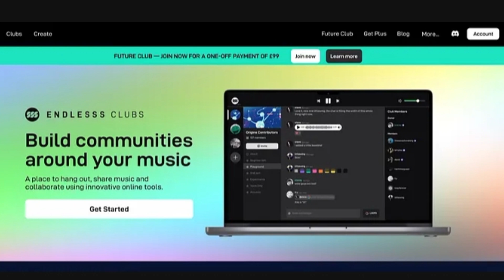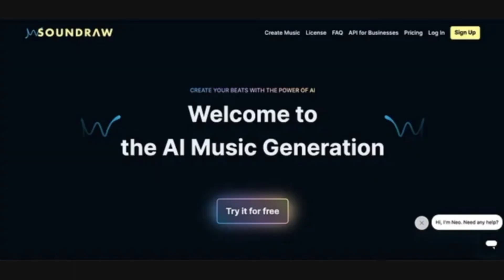AI Music Generator platforms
Professional AI Music Generator platforms

The intersection of artificial intelligence and music creation is revolutionizing the way we think about composing, producing, and experiencing music. AI music makers are becoming increasingly popular, offering musicians, producers, and hobbyists alike new tools to express their creativity. This article explores some of the most innovative and popular AI music makers available today, providing a glimpse into the future of music production.

AIVA (Artificial Intelligence Virtual Artist) is a cutting-edge AI music composer that has been trained on classical music from the last few centuries. This platform is designed for composers and filmmakers who need original music for their projects. AIVA analyzes the structure of existing music and generates unique compositions tailored to users’ needs. Its ability to create emotional, cinematic scores makes it a favorite among professionals in the film and gaming industries.

Ecrett Music is designed for filmmakers, marketers, and game developers who require high-quality background music. The platform uses AI to generate music based on selected scenes, moods, and genres, providing unique tracks that enhance any project. With its intuitive design and rich music library, Ecrett Music simplifies the process of finding the perfect soundtrack.

Boomy allows anyone to create, release, and monetize their own songs in minutes. This platform is ideal for aspiring artists and producers looking to experiment with music creation without needing extensive musical training. Boomy’s AI analyzes users’ preferences and trends to craft personalized tracks, democratizing music production.

Landr offers AI-powered music production tools, including mastering, digital distribution, and now, music creation. Its innovative platform caters to musicians at all levels, providing professional-grade mastering options and helping artists distribute their music to major platforms. Landr’s move into AI music creation underscores its commitment to empowering artists with cutting-edge technology.

Soundraw is a music generator that allows filmmakers and content creators to produce original music by selecting from various themes, instruments, and moods. Soundraw’s platform streamlines the music creation process, making it accessible to creators without musical backgrounds.

Humtap is designed to turn users’ hums and taps into fully produced songs. By simply humming a melody and tapping a rhythm, users can create music tracks in various genres. Humtap leverages AI to empower users to express their musical ideas, transforming simple vocalizations into professional-sounding compositions.

Endlesss is a collaborative music platform that combines live loop-based music creation with social features. While not purely AI-driven, Endlesss integrates AI elements to enhance its collaborative sessions, making music creation more interactive and communal. It’s a platform where musicians can explore, create, and share their ideas in real-time with a global community.

The evolution of AI music makers is transforming music production into a more accessible and creative pursuit. These tools open up new possibilities for professionals and amateurs alike, breaking down barriers and enabling anyone with a passion for music to explore their creativity. Whether you’re a seasoned musician or a curious newcomer, the world of AI music offers an exciting frontier to explore.